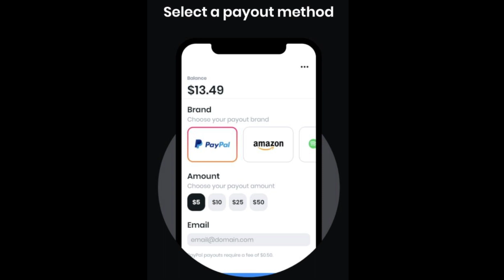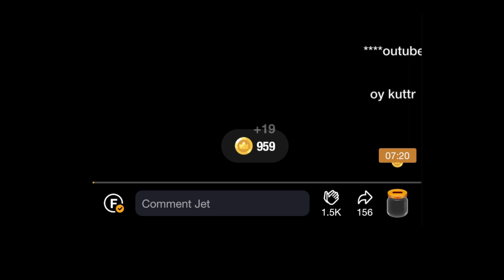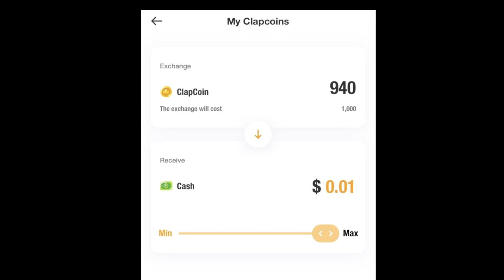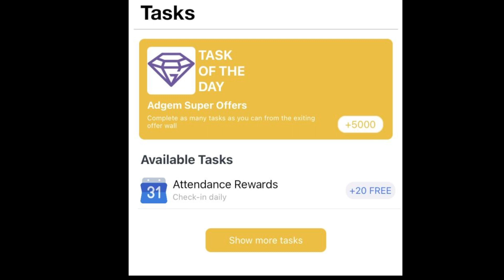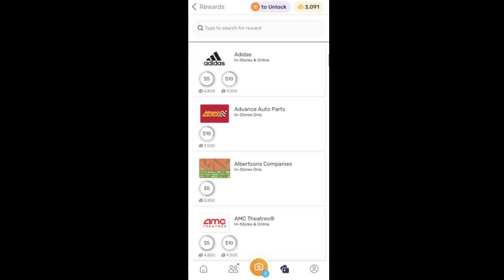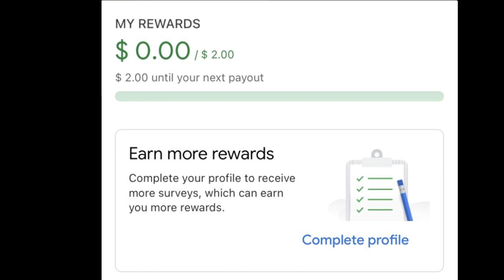BEST 5 APPS THAT PAY YOU REAL MONEY!